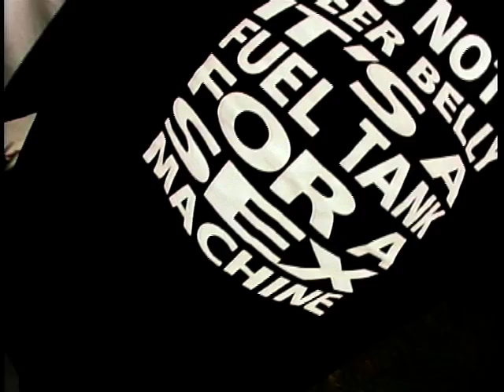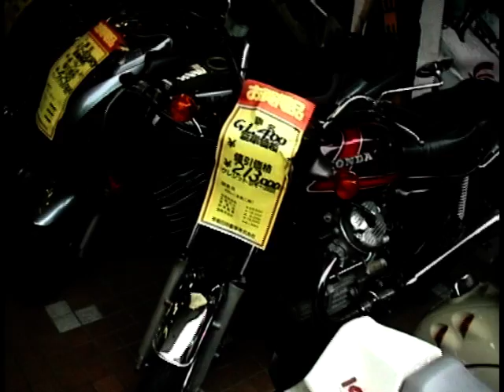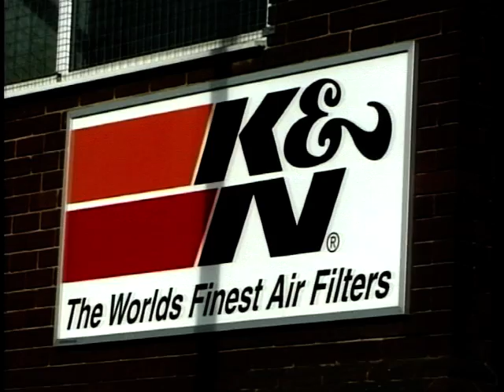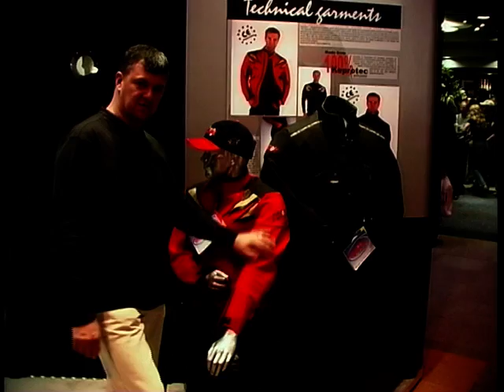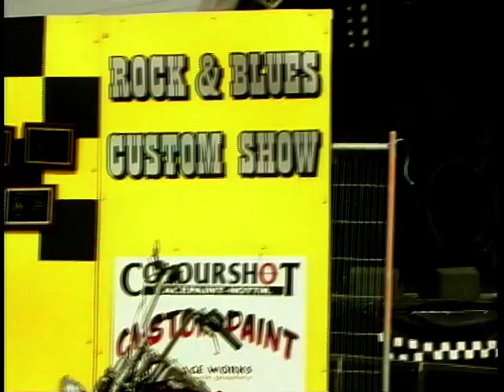Two Wheels: Season 3, Ep. 23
In this episode of Two Wheels, Paul Johnston and Wayne Kershaw shows us some of the various shows and events that they've visited on the programme. We look at different motorcycles, in Britain and abroad. Wayne talks about his role in the series, as accessories reporter, and his uncle Jeff Stone shows us around the mechanics of a bike. We also look at various different bikes and compare them, Wayne shows us futuristic bike gear, we have a look at custom made bikes and end with some bloopers from the series.

Social Media